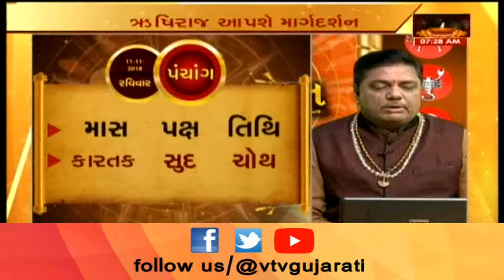Bhavishya Darshan | જાણો 11th November'18 Panchang શું છે? કેવો રહેશે તમારો આજનો દિવસ | Vtv News